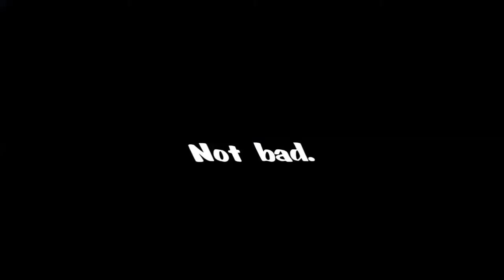Best of MemorialsFinest | So Far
These are just some of the better random moments from our Content, stick around, give another video a watch, you might like it! You'll hate yourself, but you'll laugh. THANKS!!